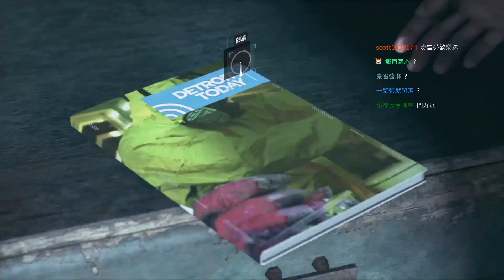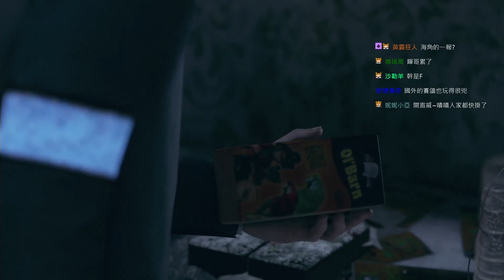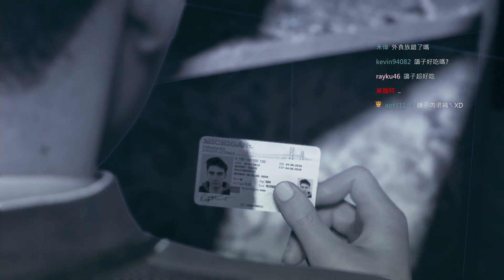【底特律變人】第一輪 巢穴 #14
影片剪輯 : 龍忠